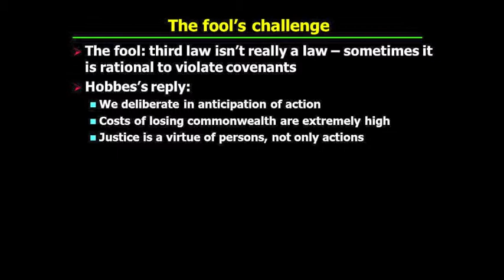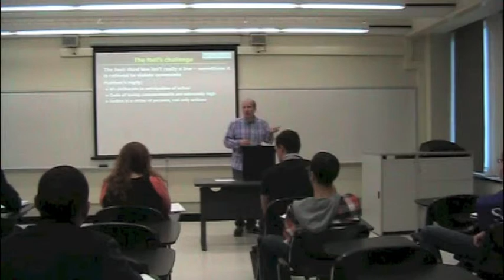PHI321_Mandle_10_Part2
Hobbes's "Leviathan": Hobbes's answer to the fool